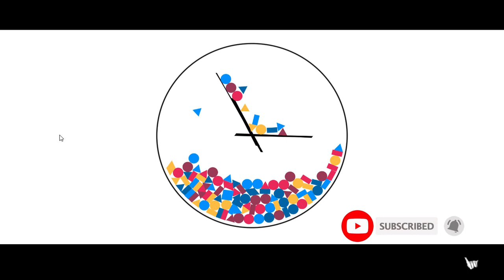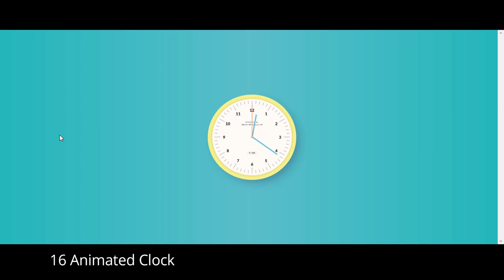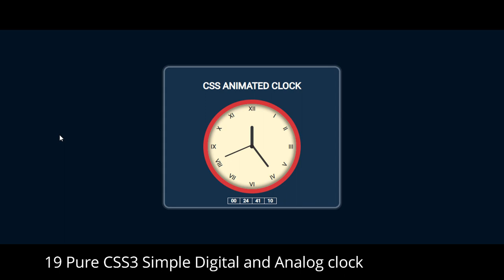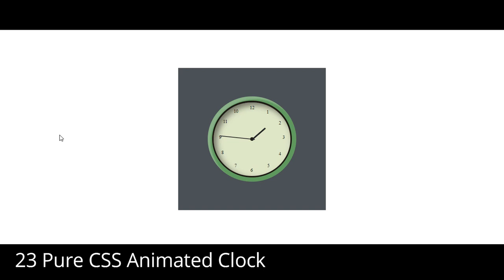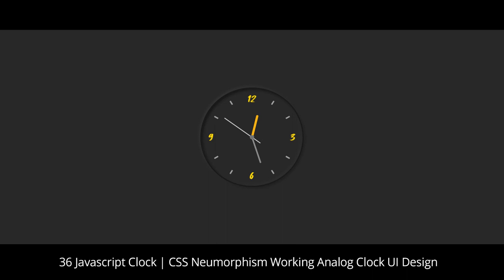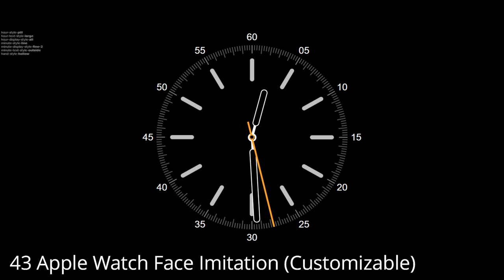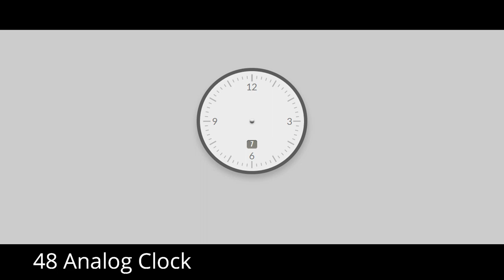50 CSS Analog Clock with codes | Top javascript clock | Best javascript Analog Clock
The following is a list of 50 Analog Clocks with CSS and JavaScript codes. You can use them in your own projects or in client projects or you can take inspiration from them and create your own analog clock. The following are the best JavaScript Analog Clocks with provided codes in Codepen.

50 Analog Clock with CSS ,HTML, Javascript Codes

36 Javascript Clock | CSS Neumorphism Working Analog Clock UI Design